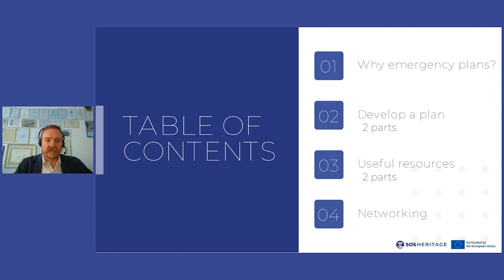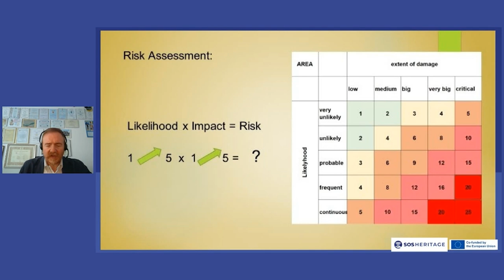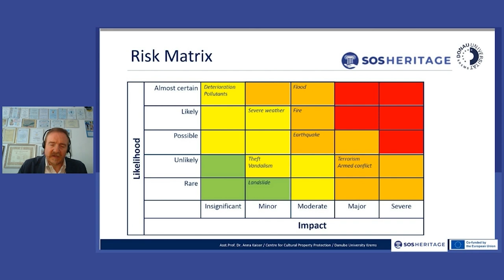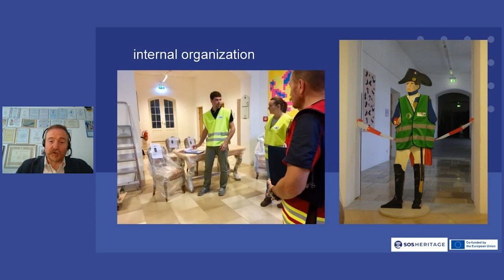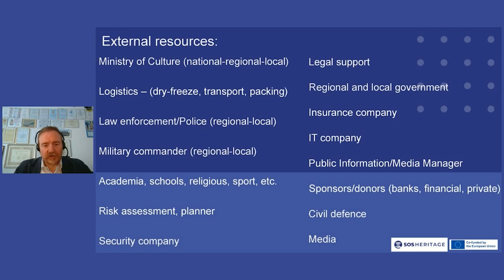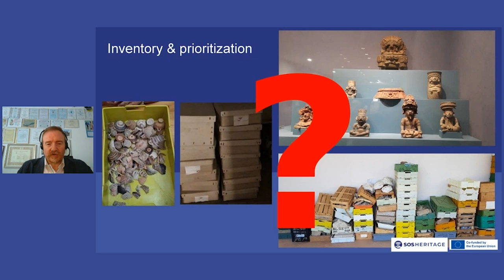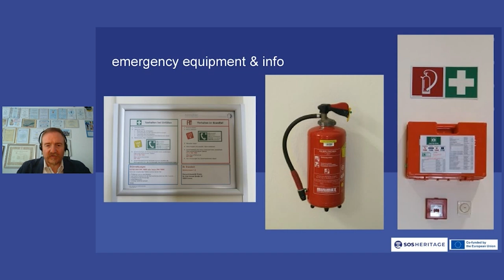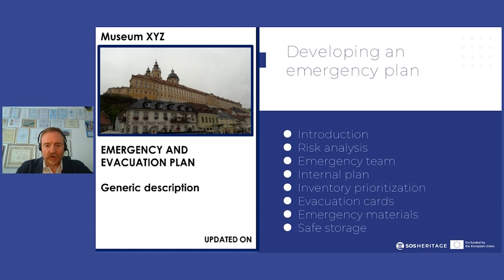M1 2.1b Why Emergency Plans - Part 2 | iMooX.at